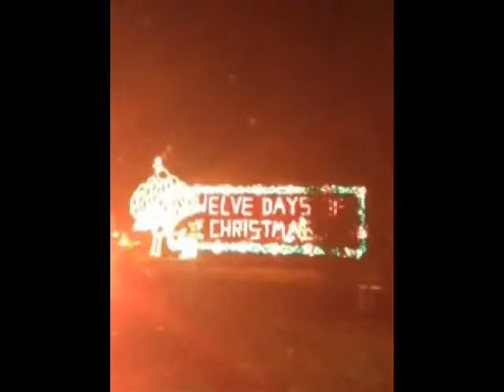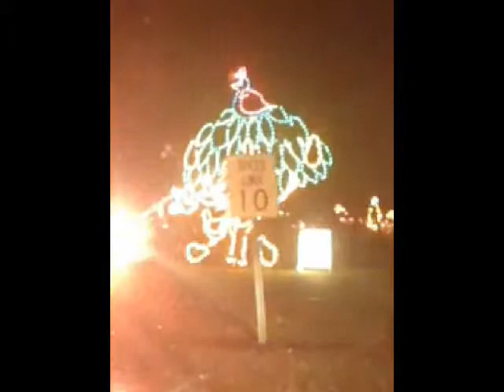alum creek christmas lights delaware ohio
drive thru christmas light display